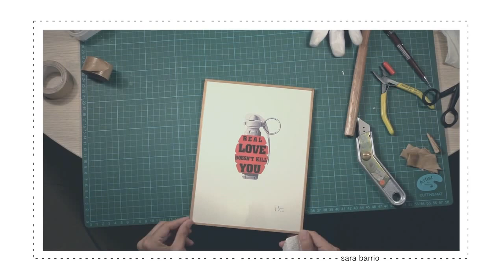REAL LOVE HD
Proceso de enmarcado de la artista Sara Barrios. Collage